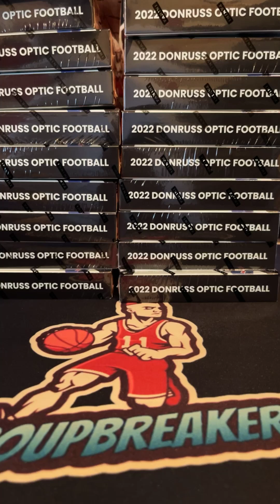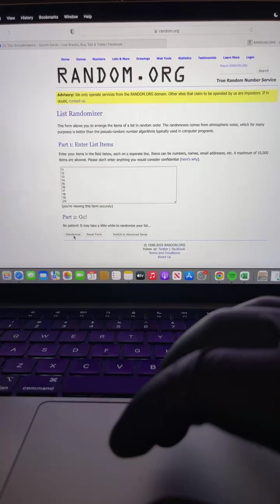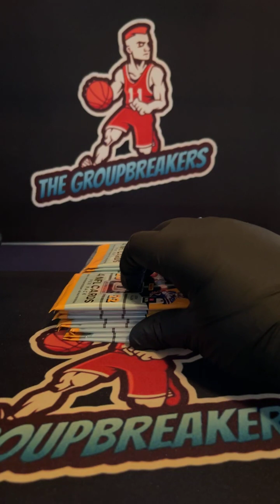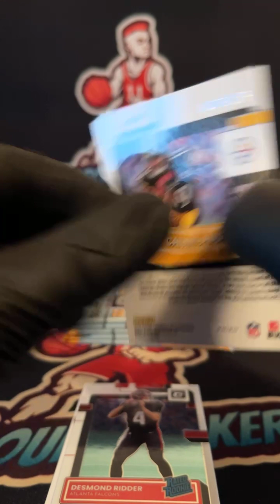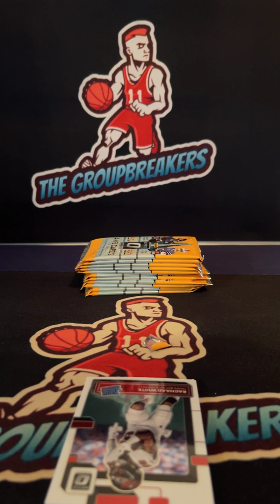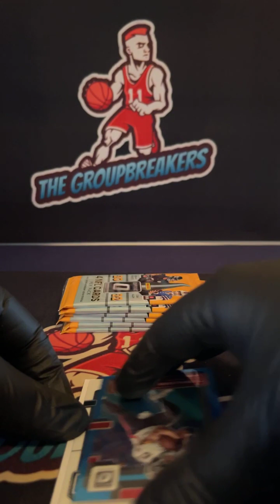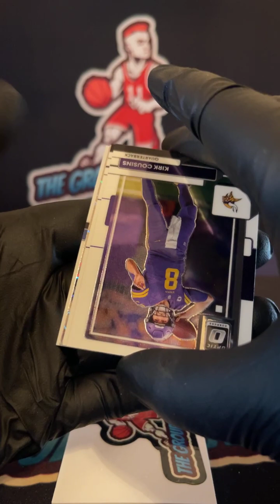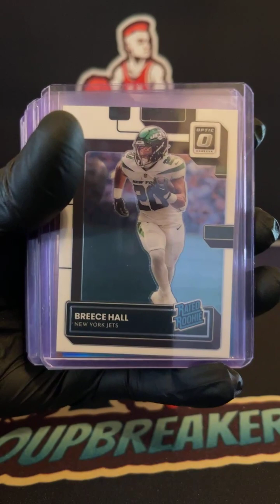BREAK #2216 - 2022 Donruss Optic Football Hobby Box Random Teams Break #2216 - May 31st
TEAMS:
Alex Hamre San Francisco 49ers
Ben Coates Tampa Bay Buccaneers
Cesario Agudelo Buffalo Bills
Cesario Agudelo Detroit Lions
Chris Brogan Cleveland Browns
Chris Joseph Minnesota Vikings
Chris Joseph Arizona Cardinals
Chris Stoneberger New Orleans Saints
Chris Stoneberger New England Patriots
Chris Stoneberger Las Vegas Raiders
Chris Stoneberger Kansas City Chiefs
Chris Stoneberger Miami Dolphins
Christopher Mitchell Pittsburgh Steelers
Colby Brannock Jacksonville Jaguars
Colby Brannock New York Jets
Dominic Cricelli Houston Texans
Jeff Copeland Cincinnati Bengals
KaiandSarah Bloom Denver Broncos
Kyle Norman New York Giants
Liam Toland Los Angeles Chargers
Logan Slusher Atlanta Falcons
Matt Workman Seattle Seahawks
Randy Peterson Dallas Cowboys
Randy Peterson Green Bay Packers
Ricky Huls Philadelphia Eagles
Rob Veader Chicago Bears
Rome Pettway Washington Commanders
Rome Pettway Tennessee Titans
Sean Kearney Carolina Panthers
Tony Harwood Baltimore Ravens
Tony Lykins Indianapolis Colts
Winston Fagaragan Los Angeles Rams